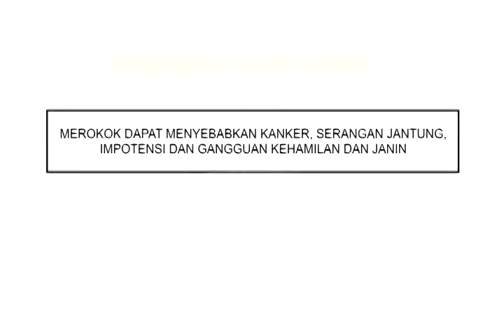Iklan Djarum 76 - Jin Kuburan (2011-2012)